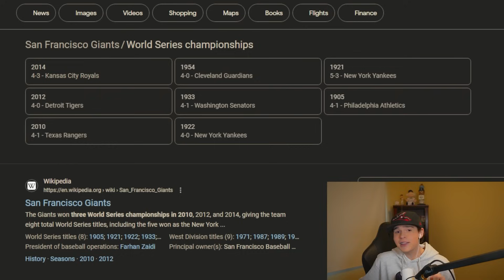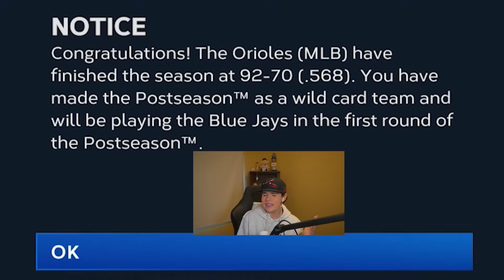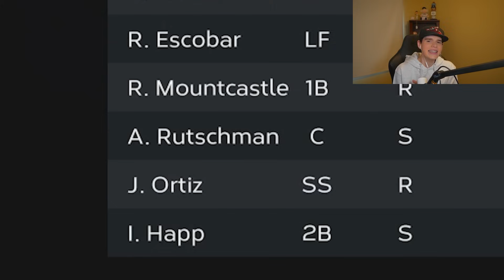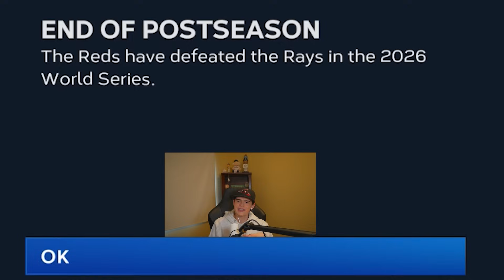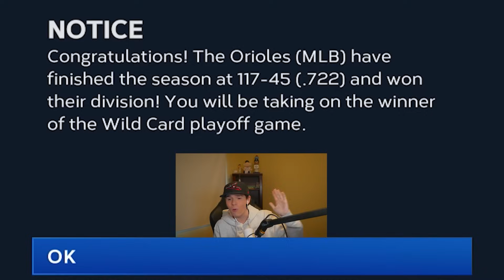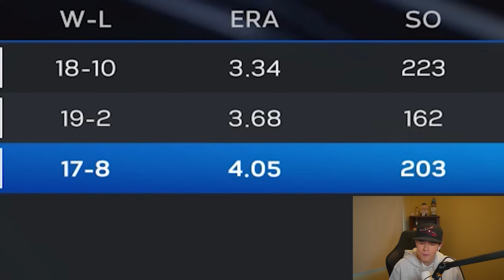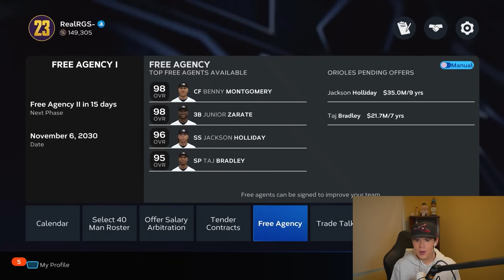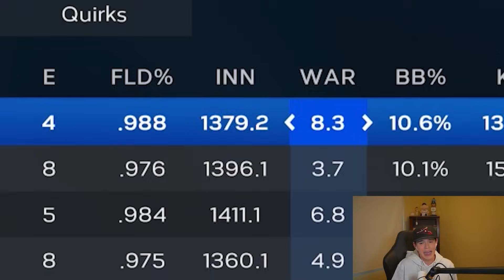I Tookover the Orioles For 10 Seasons...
Thanks =)

Shoutout to S2G, fifa GOAT for the title inspo.